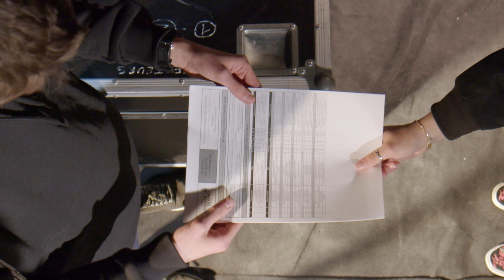TEASER BTS 2023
teaser réalisé dans le cadre des TP de Synthèse 2022 par les 2èmes années.